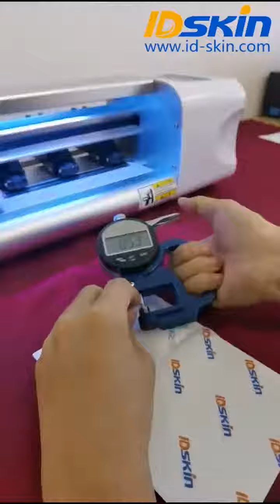IDskin cut anti explosion screen protector